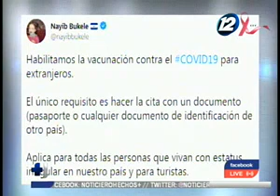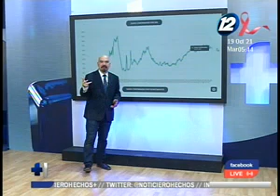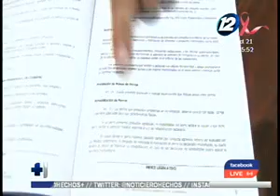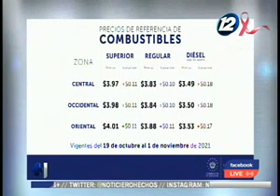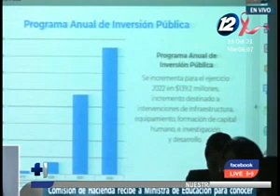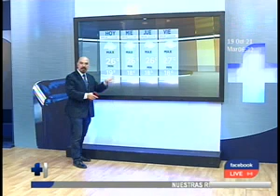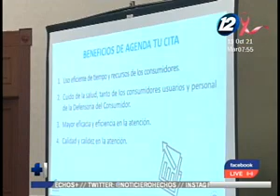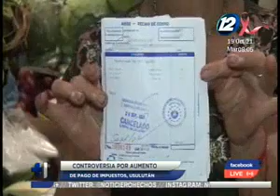Hechos AM: Programa del 19 de octubre del 2021